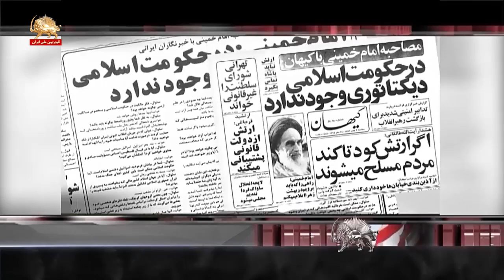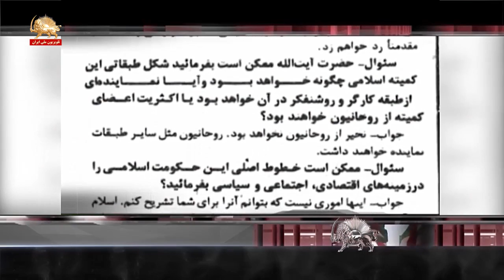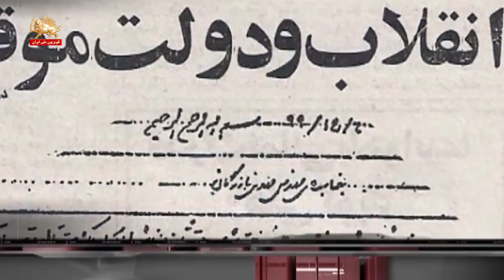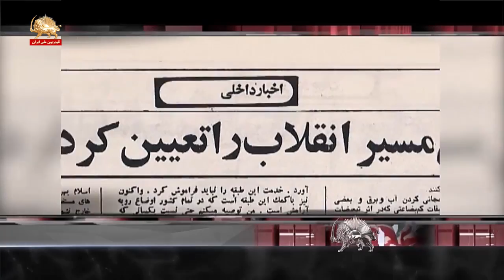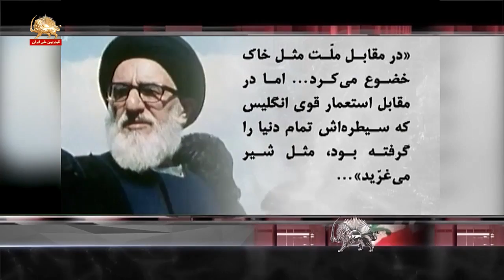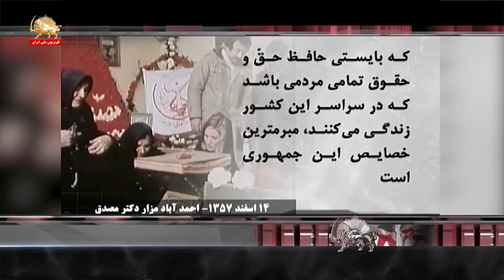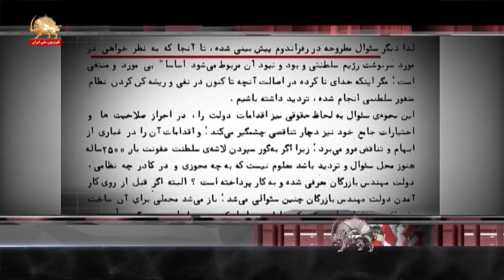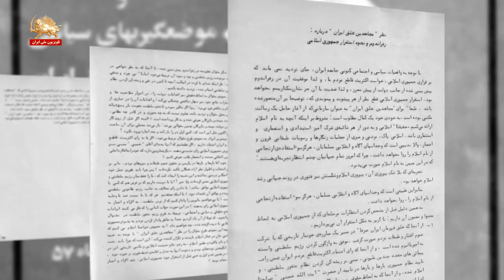به مناسبت سالروز تصویب طرح شورای ملی مقاومت برای خودمختاری کردستان ایران در ۱۷آبان۱۳۶۲ قسمت اول